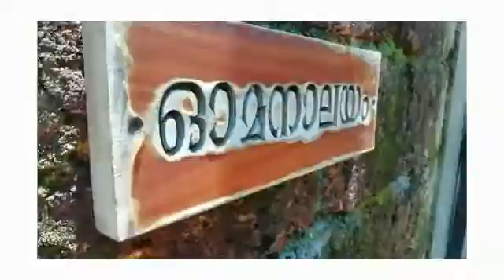Parvangal Thedum|Dance Cover By Team JagatNatya|Arya Krishnan, Abirami Ullas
Hii
Here is our next video
Parvangal Thedum song by KJ Yesudas from the Movie Njan Gandharvan

Performed by Arya Krishnan(Arya_Daksha)Abirami Ullas

Forgive mistakes🙏

-Team JagataNatya

                 ❤️THANKYOU❤️